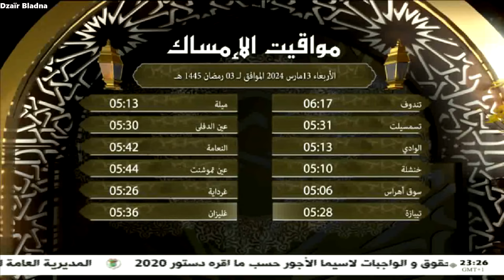مواقيت الإمساك رمضان ليوم الاربعاء 13 مارس 2024